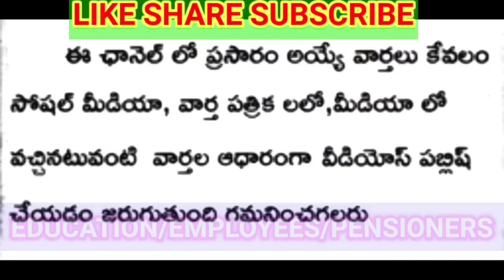ఉద్యోగ పెన్షనర్లకు డి.ఏ విడుదల చేసిన ప్రభుత్వం/D.A RELEASED TO EMPLOYEES AND PENSIONERS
7th pay commission,
central government employees news,
7th pay commission latest news,
7th pay commission latest news today 2021,
epfo news,
da hike,